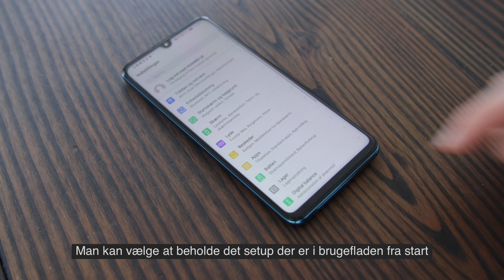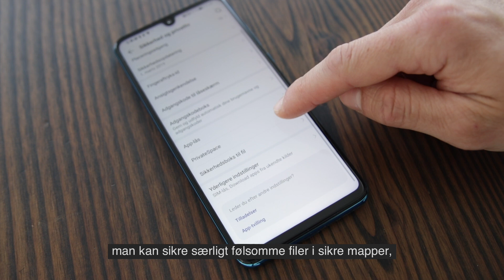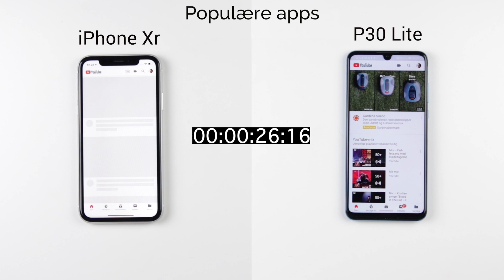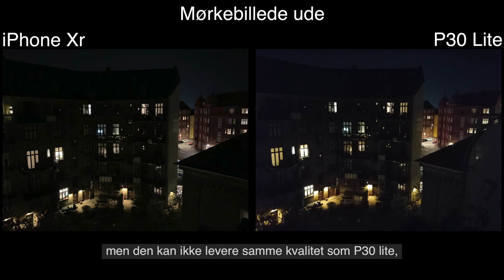HUAWEI P30 lite - test og gennemgang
Steen fra Mobil.nu har kørt Iphone Xr og HUAWEI P30 Lite igennem hans sammenligningskværn.